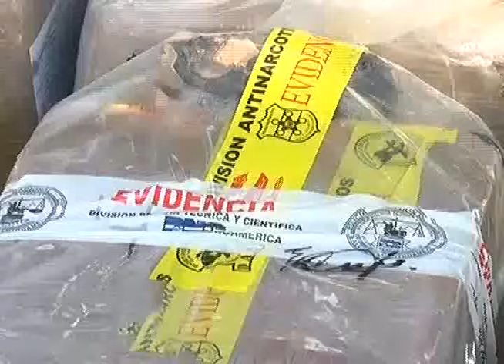PRESENTACIÓN DE DROGA INCAUTADA EN USULUTÁN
Las autoridades dieron detalles y presentaron el cargamento de droga más grande incautado en lo que va del año en costas salvadoreñas.